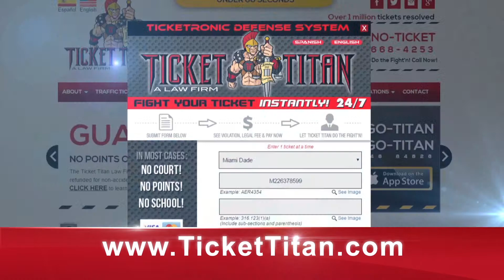TicketTitan Spot in Spanish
TicketTitan.com offers the easiest and fastest way to hire a traffic defense lawyer to fight your traffic ticket!